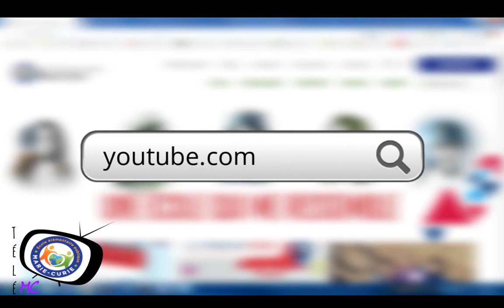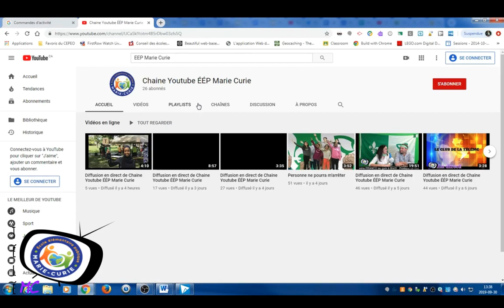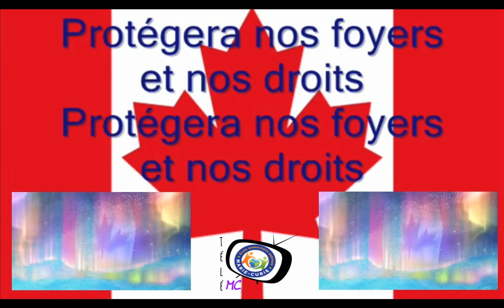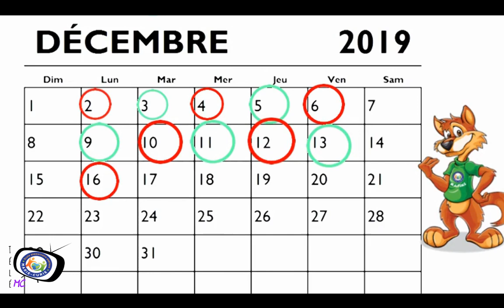Télé MC -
La Télé MC, une émission diffusée en direct à chaque matin, au service de la communauté scolaire de l'École Marie-Curie (CEPEO). Télé MC, ma télé, ma fierté!